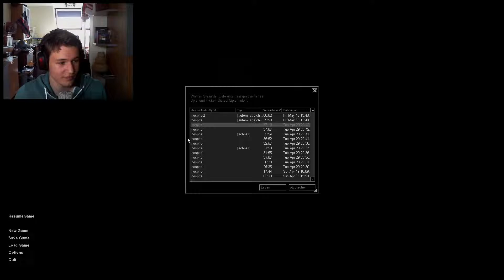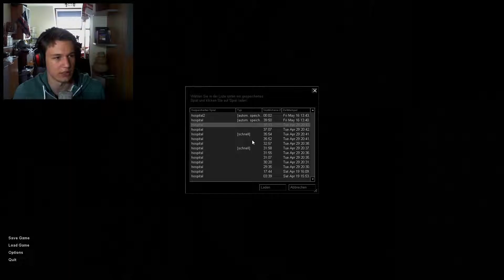Afraid of Monsters #004 - Einen Schritt nach dem anderen | Let's Play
► Hat es Dir gefallen? Dann lass doch zur Unterstüzung ein Like da!